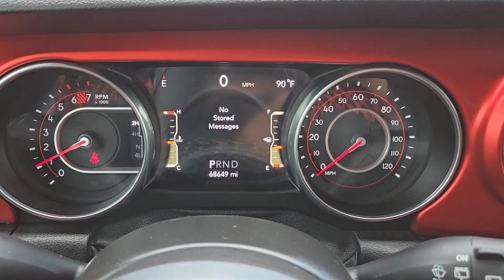2021 Jeep Wrangler Unlimited Rubicon TX Rockwall, Plano, Garland, Mesquite, Greenville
Pre-Owned 2021 Jeep Wrangler Unlimited Rubicon available at Honda Cars of Rockwall located in 1550 I-30 Frontage Road, Rockwall, TX, 75087. Servicing the Rockwall, Plano, Garland, Mesquite, Greenville area.
Please mention the stock MW817933P when you contact the dealership for this vehicle.